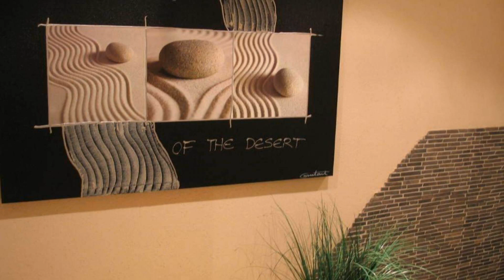Otto's Parkhotel Saarlouis, Saarlouis, Germany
About Property:
The family-run Otto's Parkhotel Saarlouis is located just a few minutes walk from the Saarlouis town centre and Old Town. The property offers a beer garden, lounge and Sky Sportsbar.
The comfortable rooms can all be reached via lift.
The property's on-site restaurant offers a selection of local and international specialities.
Sufficient parking – even for buses – available on-site.
Guests receive a complimentary Saarland Card, offering free admission to over 80 sights and attractions as w...
Property Type: Hotel
Address: Ludwigstraße 23, 66740 Saarlouis, Germany
Searching For
1. Otto's Parkhotel Saarlouis - Saarlouis - Germany
2. Otto's Parkhotel Saarlouis - Saarlouis - Germany Address
3. Otto's Parkhotel Saarlouis - Saarlouis - Germany Rooms
4. Otto's Parkhotel Saarlouis - Saarlouis - Germany Amenities
5. Otto's Parkhotel Saarlouis - Saarlouis - Germany Offers and Deals
Audio Credit:
Track Title: Reasons To Hope
Artist: Reed Mathis